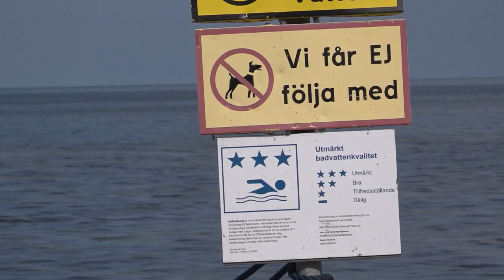Hunden Siri drabbades av förgiftning och dog | TV4 Nyheterna | TV4 & TV4 Play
I takt med klimatförändringarna ökar algblomningen i Sverige – nu varnas det för konsekvenser för hundar. Hunden Siri drabbades av förgiftning och dog, när hon badade i vad som först såg ut som klart vatten.
– Det är fruktansvärt, hon var en familjemedlem, säger hundägaren Sofia Wahlgren.